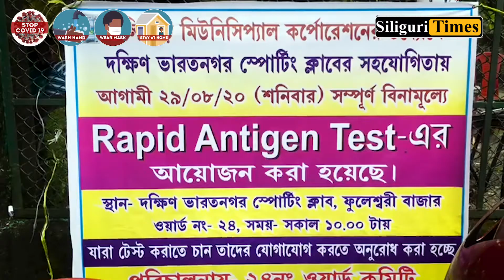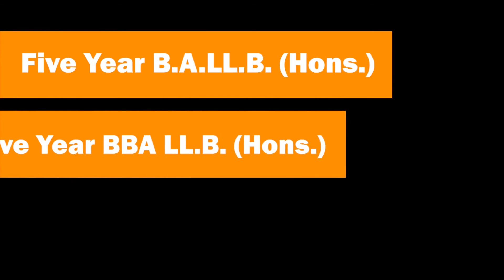Siliguri’s Ward No. 24 residents queue up for Rapid Antigen Tests (Hindi)